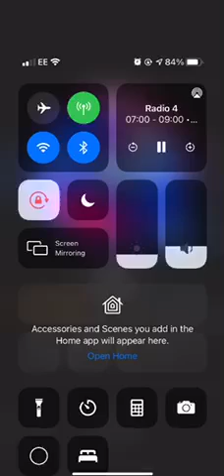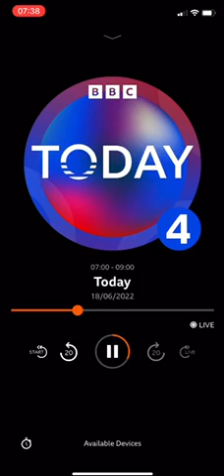Jacquie Blakes, LACA National Chair on Radio 4 Today